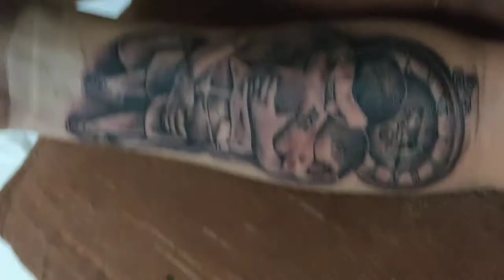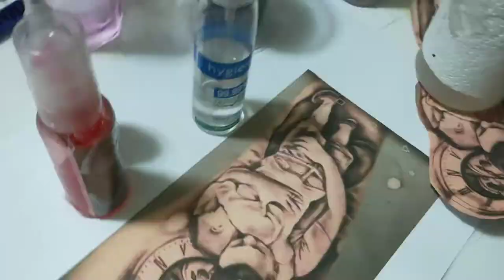Father and son tatoo/dianvlogs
watch natin nagptatoo c boss hehehe pangatlong tatoo ansaket parin. pero maganda naman.